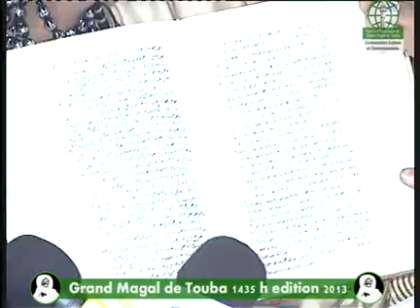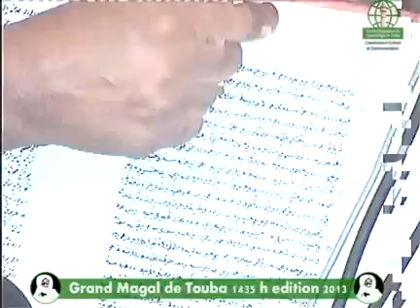Délégation de la Mauritanie 02